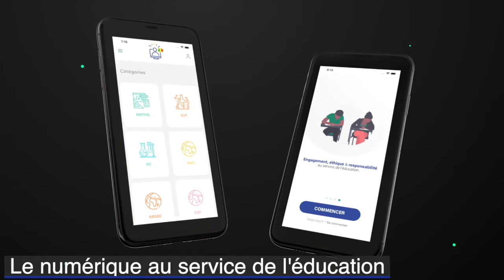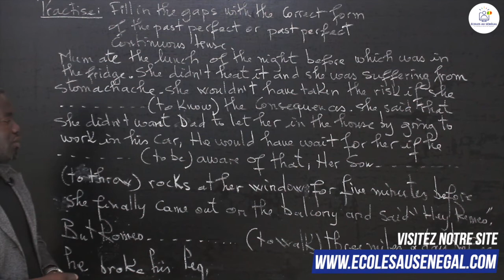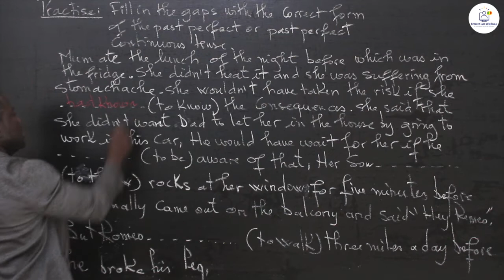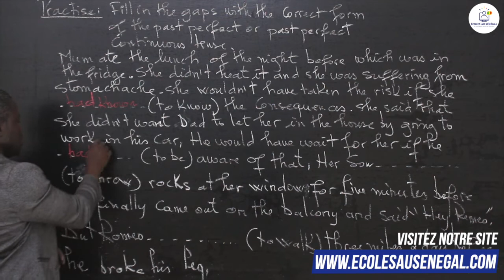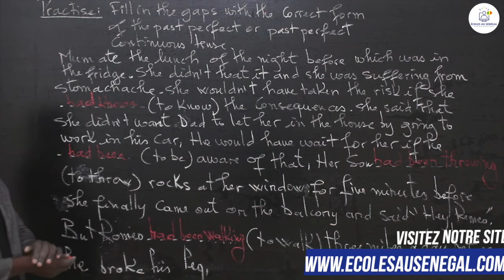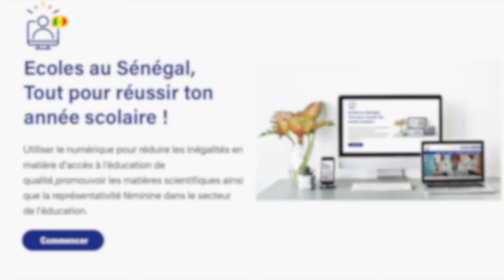Exercices - Première -Anglais : Differences between the past perfect and the past perfect continuous